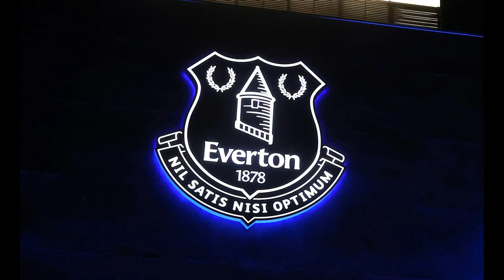Liverpool lodge request to have Newcastle clash rescheduled